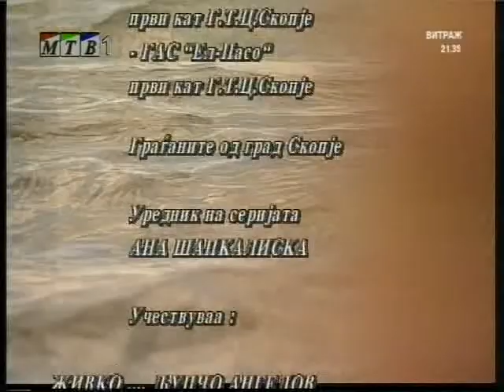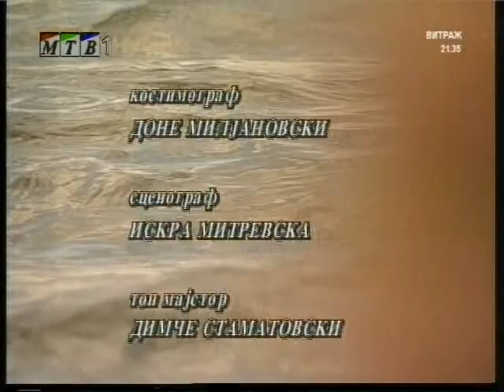Тв серија - Погрешно време - 18 епизода